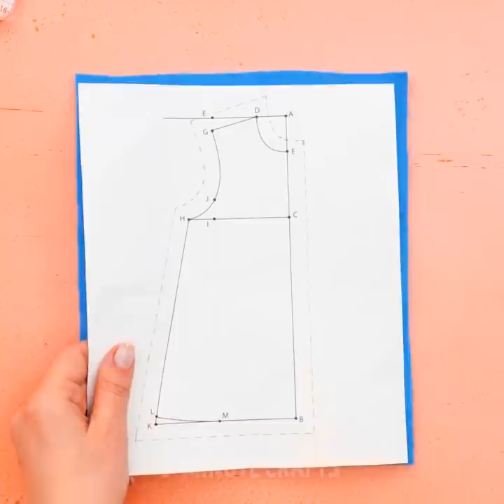34 SEWING TRICKS TO HELP YOU IN ANY SITUATION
Timestamps:

0:00 Unique stitches
1:20 Frayed jeans
3:35 Tight knot
5:20 Embroidery ideas
8:23 How to resize pants
10:11 How to decorate jeans